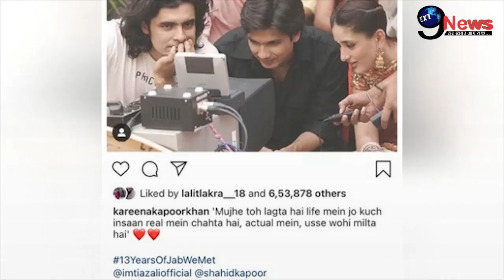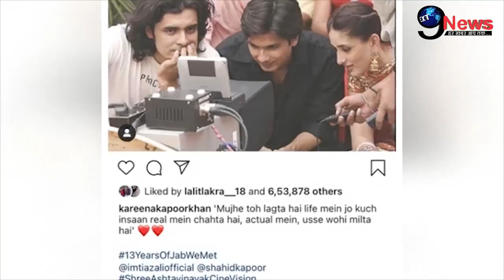करीना कपूर ने किया एक्स बॉयफ़्रेंड शाहिद कपूर को याद , फ़ोटो शेयर कर कह दी ख़ास बात....